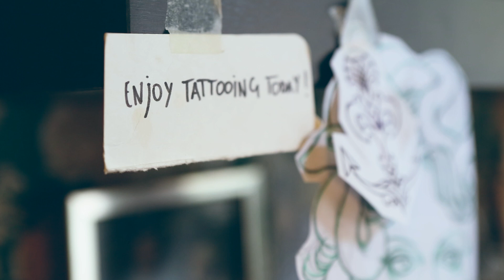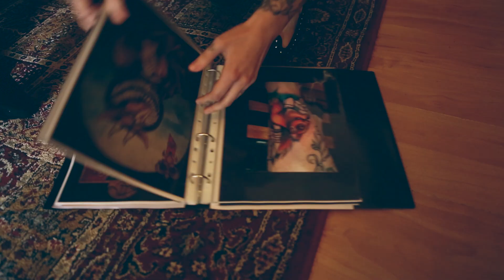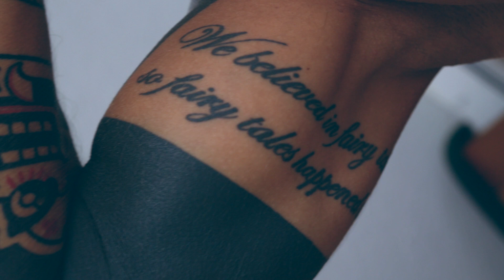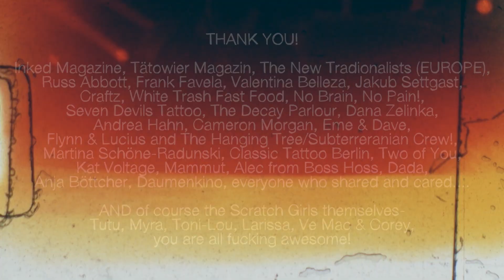Unique Styles, Amazing Artworks - Scratch Girls Episode 3 // The Pitch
Toni-Lou, Larissa, Tutu, V, Corey and Myra. Tattooing is their passion, their job, their life. eNtR berlin goes deep into the heart of Berlin's unique tattoo scene and meets five of the most interesting, extreme and talented female tattoo artists in town. We'll enter into some of the coolest tattoo studios of the city and admire amazing artworks unfold from the tip of a needle on bare skin. In Episode 3 of "Scratch Girls" we learn more about unique styles and techniques, we see plenty of artful designs and hear some of the bizarre, colorful stories behind them.
+++ More great Videos?

Toni-Lou, Larissa, Tutu, V, Corey. Tätowierungen sind ihre Leidenschaft, ihr Job, ihr Leben. eNtR berlin begibt sich tief ins Herz von Berlins Tattoo-Szene und trifft fünf der  interessantesten, talentiertesten und extremsten Tätowiererinnen der Stadt. Wir werden einige der coolsten Tattoo-Studios Berlins besuchen und einzigartige Kunstwerke während ihrer Entstehung bewundern. In der dritten Folge von "Scratch Girls" erfahren wir mehr über Stilrichtungen und Techniken. Wie immer wird es auch Gelegenheit geben, jede Menge toller Designs zu bewundern und die schrillen, bunten Geschichten hinter ihrer Entstehung zu hören.